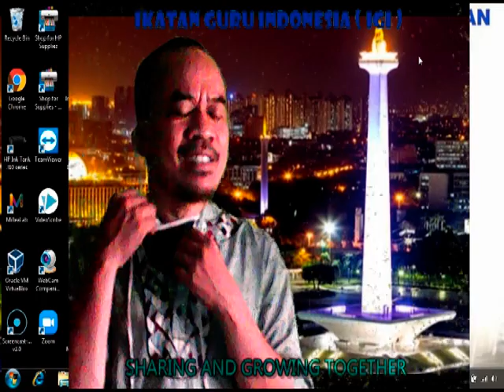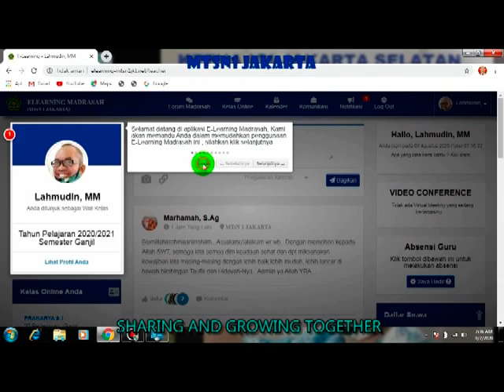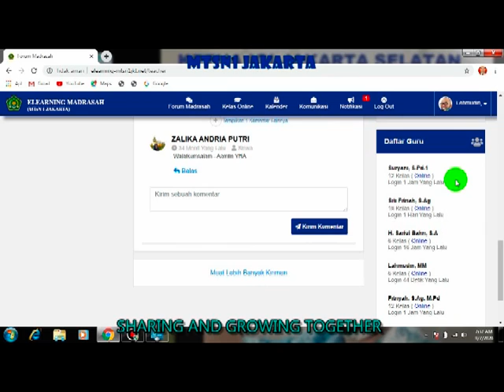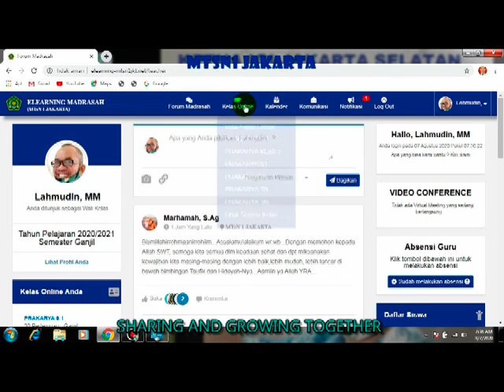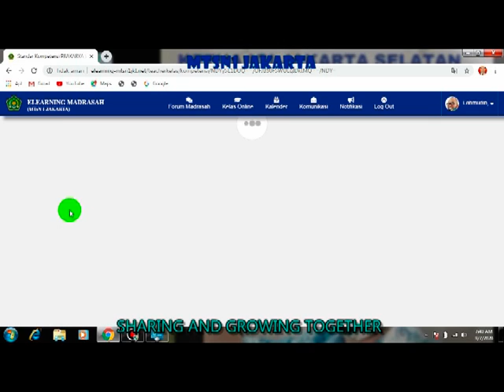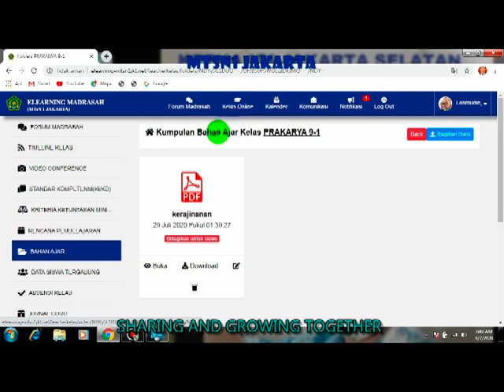tutorial elearning MTsN1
video yang dapat memberikan kontribusi pendidikan dalam membangun anak bangsa yang siap mengahadapi masa depan